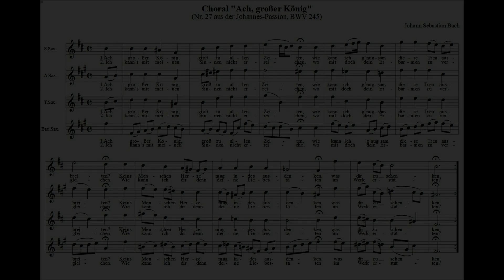Choral "Ach großer König" von J. S. Bach für Sopran-, Alt-, Tenor- und Baritonsaxophon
Johann Sebastian Bach: Choral "Ach, großer König" aus der Johannes-Passion, BWV 245, für Sopran-, Alt-, Tenor- und Baritonsaxophon